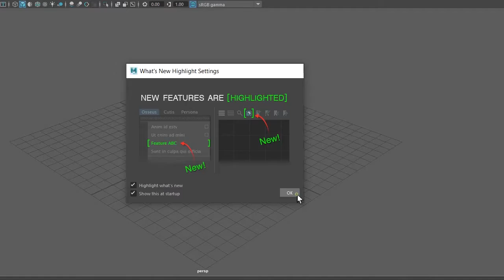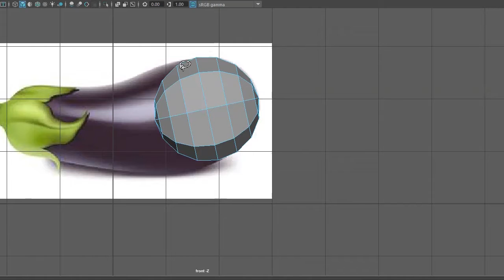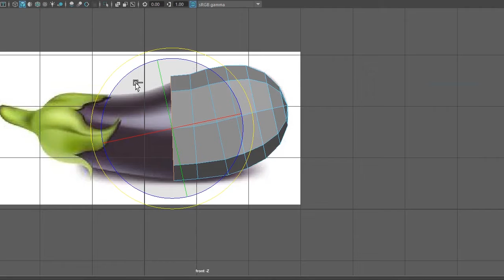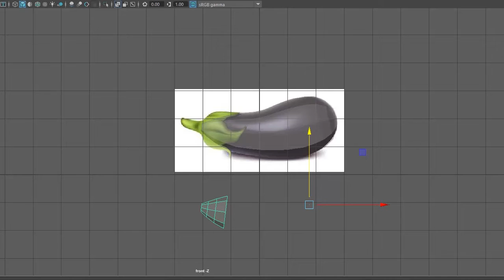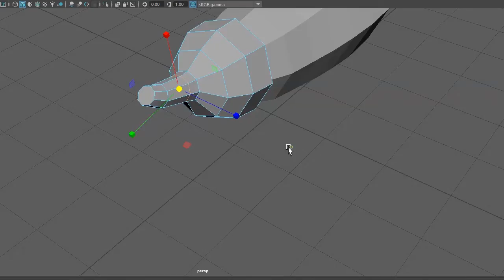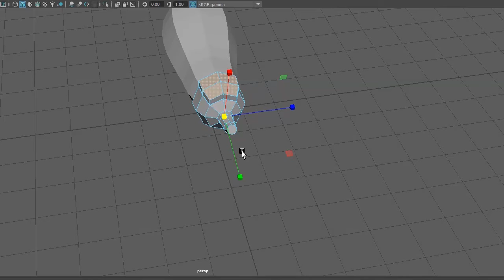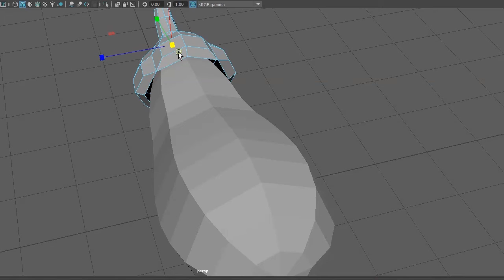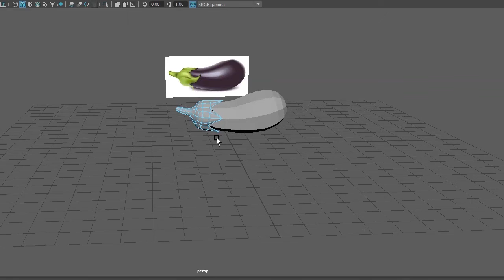Maya 3D Software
How to make Brinjal in Maya